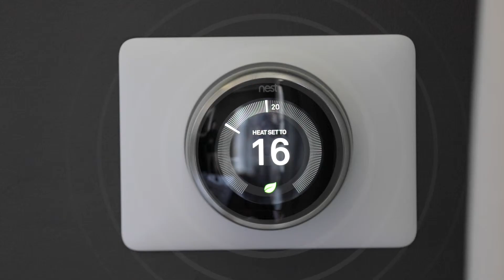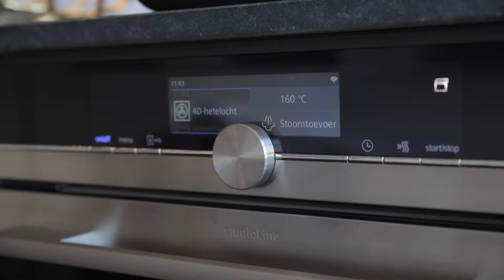i-Things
Welkom in de wonderlijke wereld van domotica. Wil je weten wat er voor jouw woning mogelijk is? Neem dan nu contact op met i-Things.
Film door Deep Kreativ